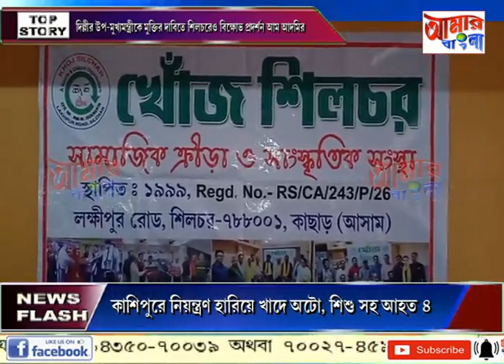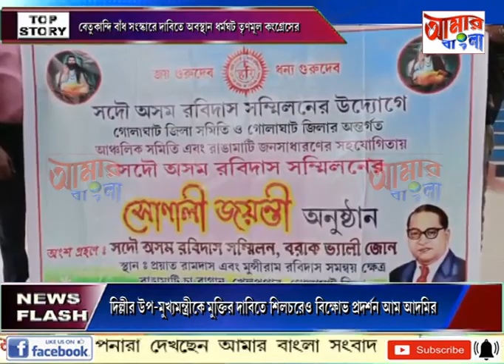AAMAR BANGLA NEWS # 27 02 2023